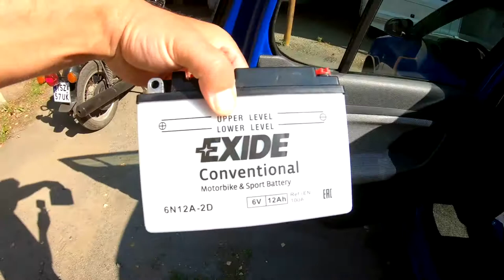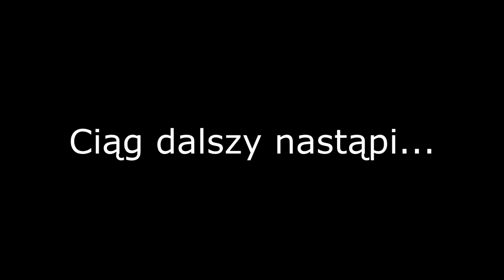Moje MZ TS 250 z 1978 roku!!Jak wygląda,jakie plany z Nią związane vlog#1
W pierwszym odcinku z tej serii przedstawie Wa mój nowy,stary nabytek!!Opowiem kilka rzeczy.Film podzieliłem na dwie części,więc jeśli się spodoba to zapraszam na kolejną część.Śmiało piszcie komentarze,lajkujcie,no i oczywiście dajcie SUBA